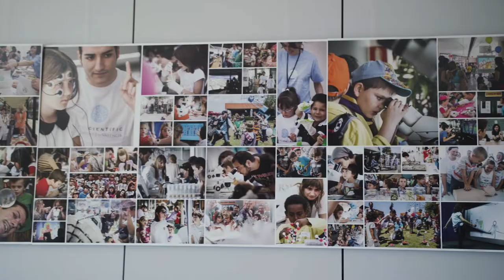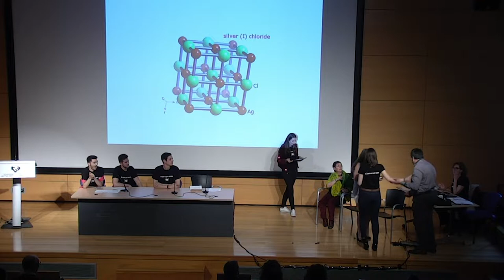eXPOCIÈNCIA | El Teatro es pura Química, la Química es puro Teatro (trailer)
El 27 de noviembre, a las 12:30h, podremos disfrutar del Teatro Químico de la mano de los investigadores Teresa Climent y Rosendo Pou, que actuarán junto a algunos estudiantes de Química.

¿Aún no te has inscrito a e-XPOCIÈNCIA?